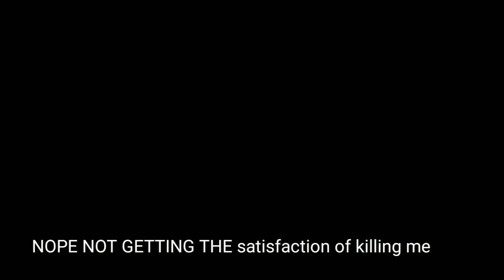TWOM IMO: The Red Fox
Gg RedFox. gave you a taste of your own medicine